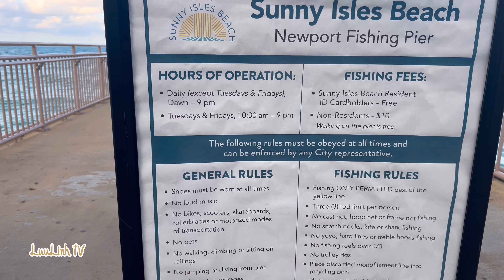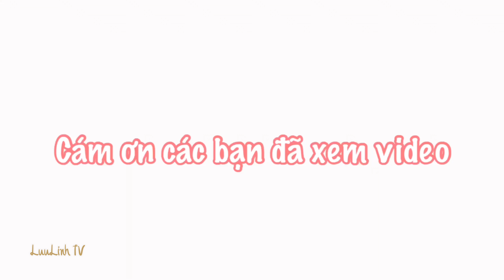Thành Phố Về Đêm Ở MIAMI & Mấy Em Ghẹ | LuuLinh TV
📍Sunny Isle Beach
18115 North Bay Road

📍Mizumi Buffet & Sushi
3207 NE 163rd St,
North Miami Beach, Florida 33160

Business Hours
11:30 am – 10:00 pm